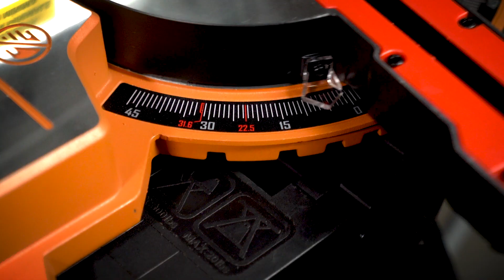20V Sliding Compound Miter saw 1